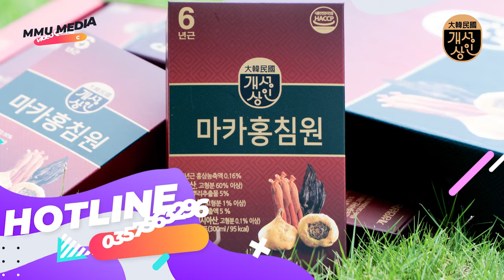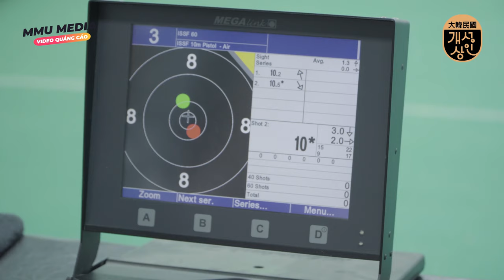Quảng Cáo Hồng Sâm Hàn Quốc - Kols Hoàng Xuân Vinh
Quảng Cáo Hồng Sâm Hàn Quốc -  Kols Hoàng Xuân Vinh (Đội tuyển bắn súng quốc gia Việt Nam
🎥 Sản xuất video QUẢNG CÁO SẢN PHẨM, Giới thiệu DỊCH VỤ chuyên nghiệp